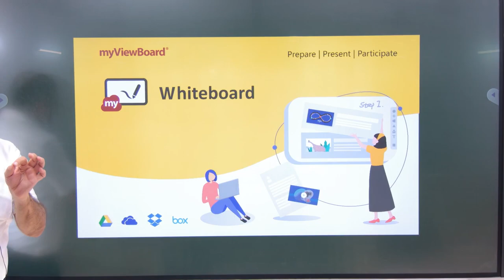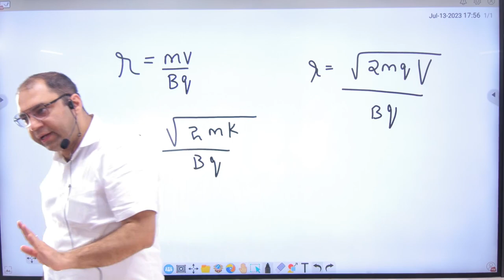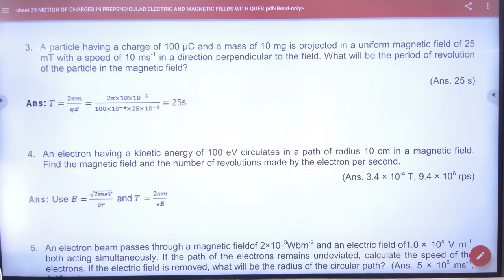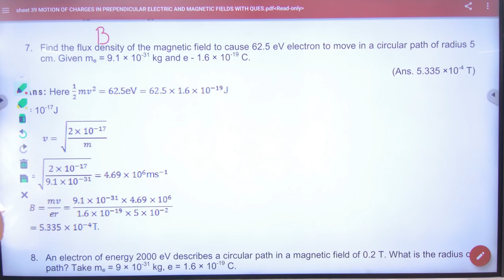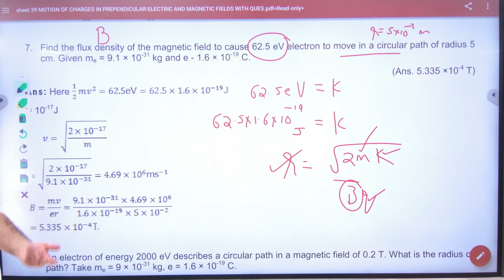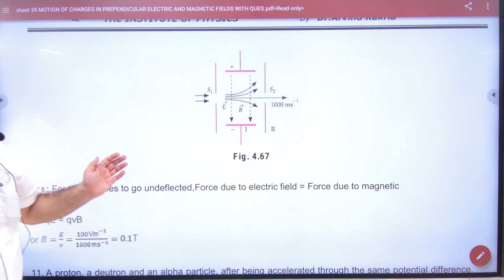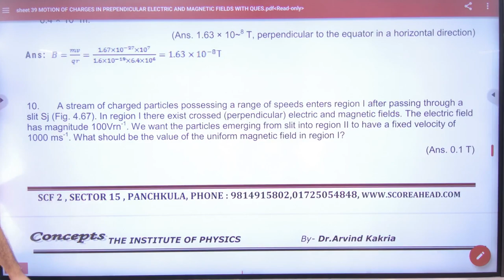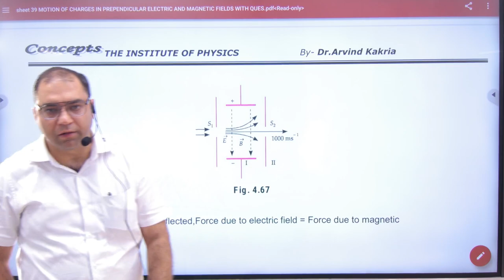2 Numericals on charged particle in magnetic field part 1